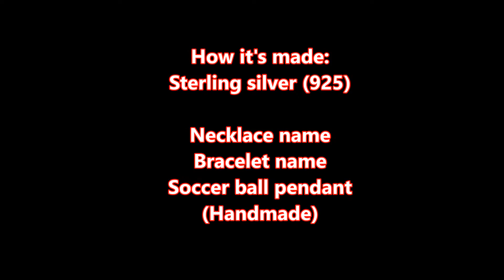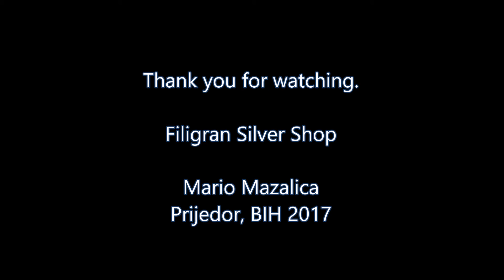How it's made: Necklace name/ bracelet name/soccer ball pendant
Handmade jewelry.